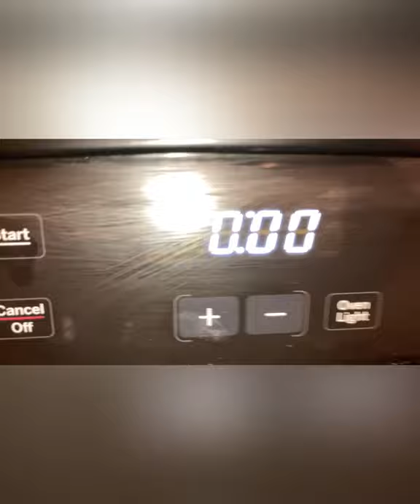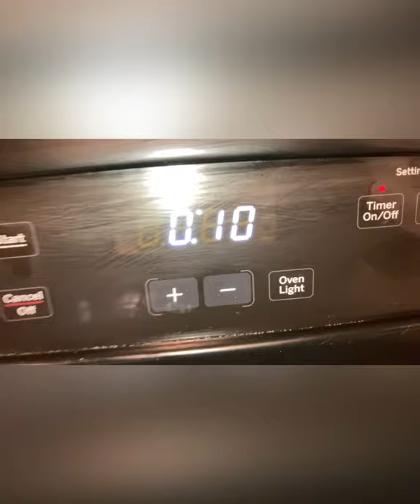Cook wit me - Baked Salmon 🍣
Age: 31
Born March 4

I Am Me, blessed, smart,
Nothing more,
Nothing less,
And that is ENOUGH.